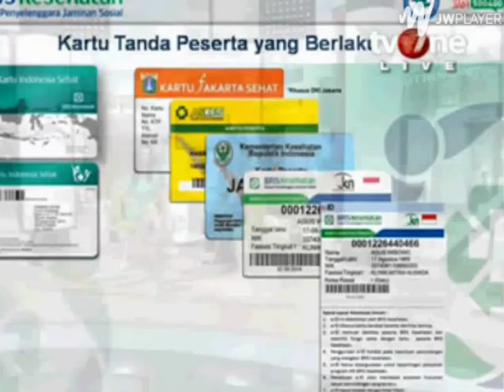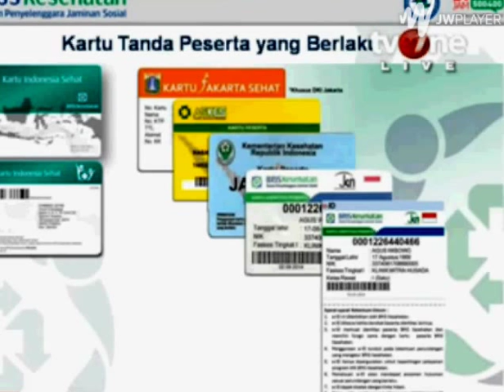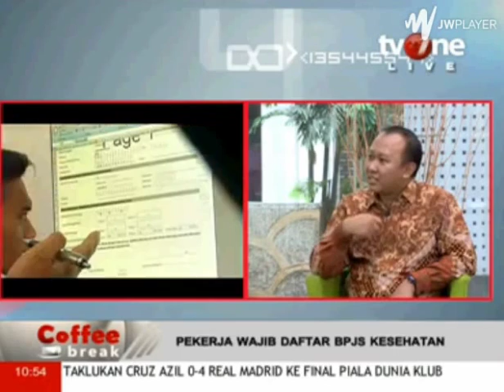Manfaat BPJS Kesehatan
Program BPJS Kesehatan adalah program asuransi kesehatan dari pemerintah Indonesia untuk seluruh rakyat Indonesia. Program diluncurkan pada masa pemerintahan Presiden SBY. Tujuannya adalah untuk meningkatkan pelayanan kesehatan bagi masyarakat dalam upaya peningkatan kualitas kesehatan masyarakat. Pada masa pemerintahan Presiden Jokowi, diluncurkan Kartu Indonesia Sehat. Fungsi dan tujuannya sama dengan BPJS Kesehatan.